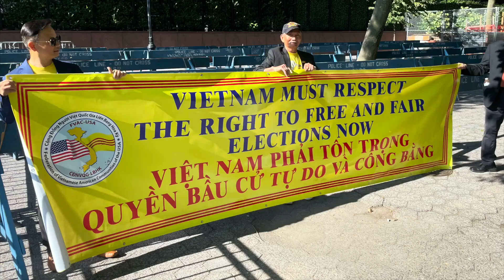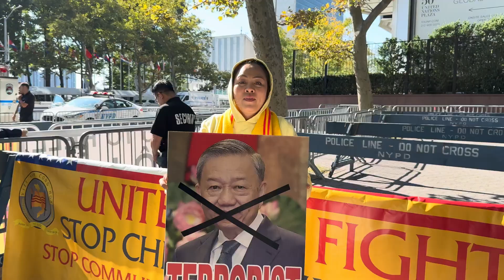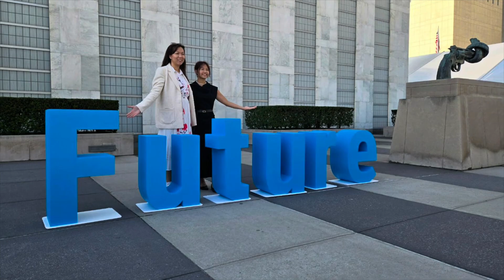Phỏng Vấn Đặc Biệt: Bác Sĩ Trần Quốc Hưng và Luật Sư Linh Nguyễn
New York Ngày 23/9/2024
VATV | Destiny Nguyen Thực Hiện